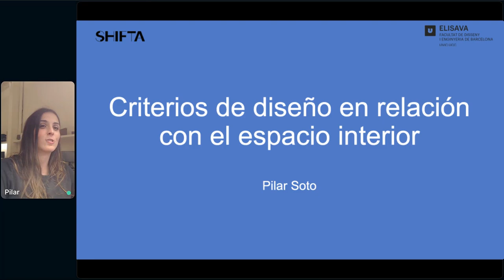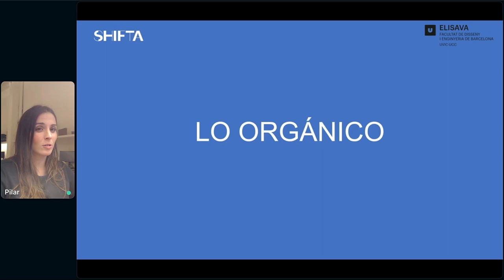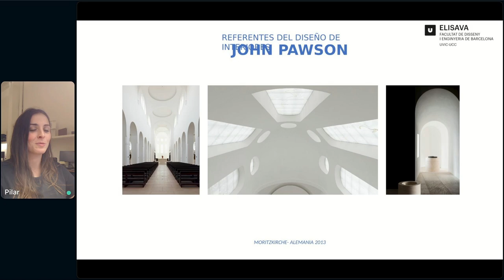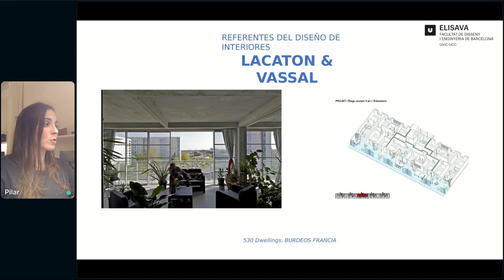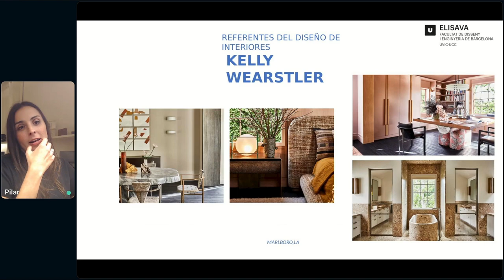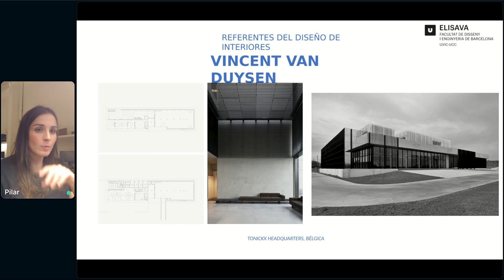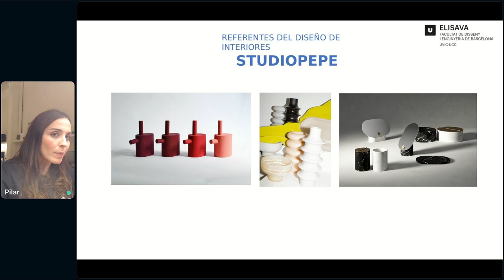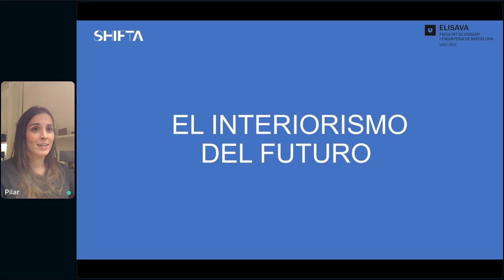Webinar: "Principios de diseño de espacios interiores"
En este webinar, la arquitecta y diseñadora de interiores y docente del Máster en Diseño de Interiores de SHIFTA, Pilar Soto presenta 9 criterios de diseño relacionados con el espacio interior a partir de las aportaciones realizadas por diferentes referentes históricos y actuales.